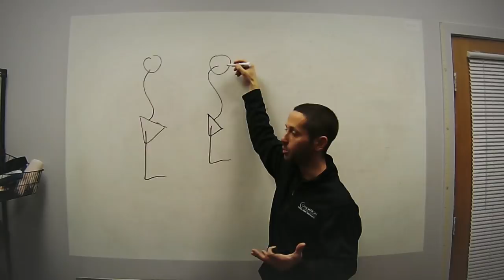Tennis Vs. Baseball, ATCs Performing Therapy, and Starting a Side Cash Business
#136: On this episode of the AskMikeReinold show we talk about the difference in injury rates between tennis and baseball, when athletic trainers can perform manual therapy, and some tips for starting a side cash-based business.